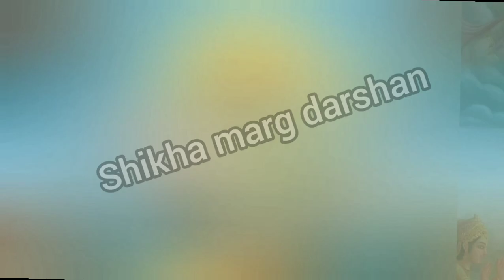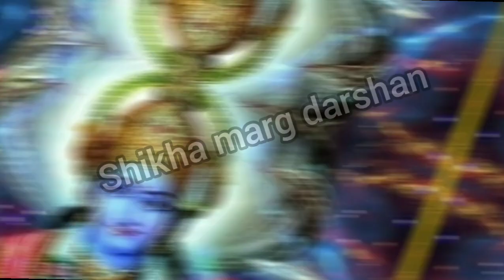मोहिनी एकादशी कब है । Mohini Ekadashi 2024 । Ekadashi kab hai । May Ekadashi 2024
मोहिनी एकादशी कब है । Mohini Ekadashi 2024 । Ekadashi kab hai । May Ekadashi 2024 @shikhamargdarshan